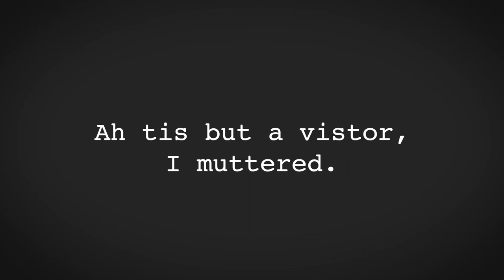"Dummy thicc and nothing more."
"While I nodded off, nearly napping, suddenly there came a clapping. A sound of cheeks clapping, clapping at my chamber door. Ah tis but a visitor, I muttered. Dummy thicc and nothing more."

Edgar Allan Poe was an American writer, poet, editor, and literary critic. Poe is best known for his poetry and short stories, particularly his tales of mystery and the macabre.